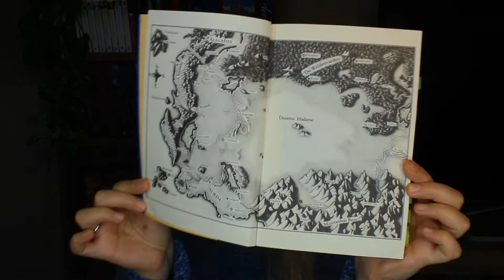TUDO sobre ERAGON e O CICLO DA HERANÇA - Não desista desse universo!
VIU
O vídeo de hoje é uma resenha sem spoilers, pra você conhecer esse universo incrível que Christopher Paolini criou. Eragon é o primeiro livro da tetralogia O Ciclo da Herança, uma história densa e detalhista, cheia de informações, que compõem uma história fantástica, com magia, elfos, dragões e muitas batalhas.